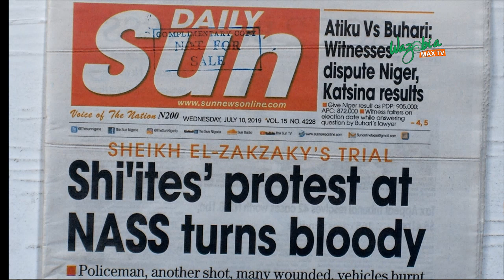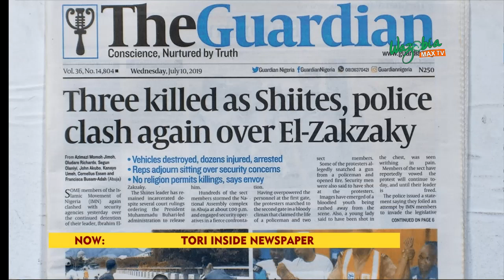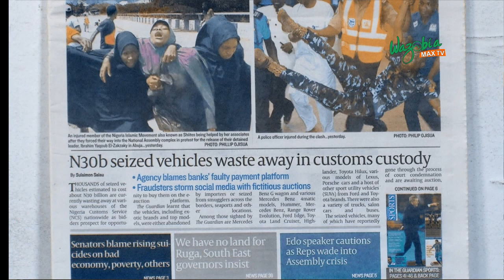SHI’ITES PROTEST AT NASS TURNS BLOODY